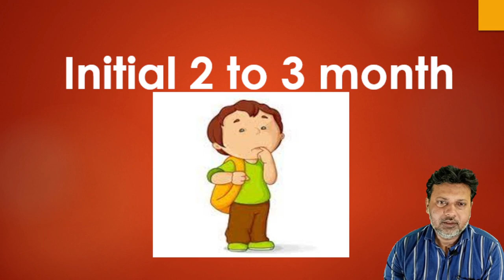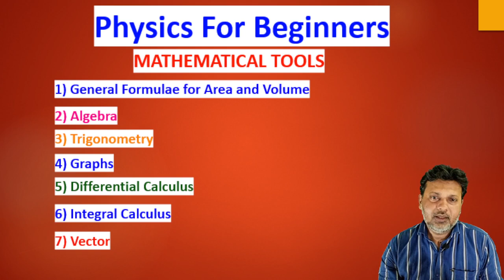Impulse 7 introduction of Physics For Beginners by Siddiqui Sir